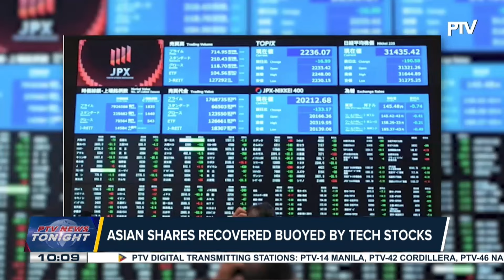Asian shares recovered buoyed by tech stocks